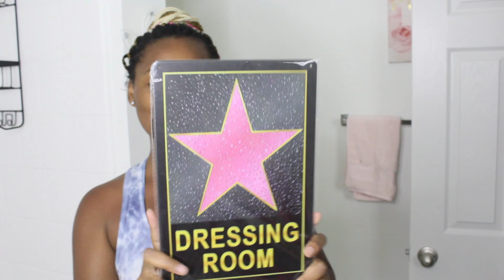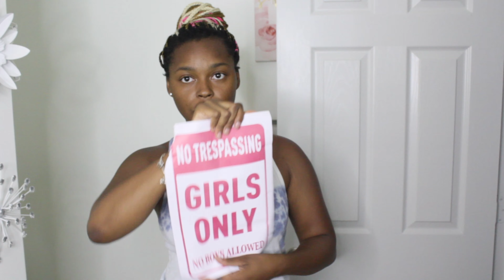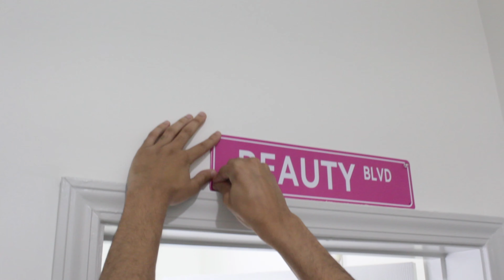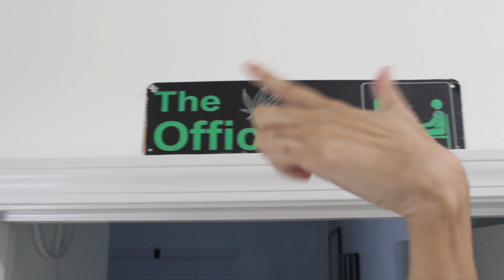WEEKEND VLOG : DECORATE WITH ME !! , City Day in The Life , Niece Birthday ✨🎉🪞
𝙷𝙴𝚈𝚈𝚈𝚈𝚈𝚈 𝙽𝙴𝙸𝙶𝙷𝙱𝙾𝚁𝚂 𝚆𝙴𝙻𝙲𝙾𝙼𝙴 𝚃𝙾 𝚃𝚑𝚎 𝙽𝚎𝚒𝚐𝚑𝚋𝚘𝚛𝚑𝚘𝚘𝚍 👫🏽 & 𝚒𝚏 𝚢𝚘𝚞𝚛𝚎 𝙽 𝙴 𝚆 !! 𝚃𝙷𝙰𝙽𝙺 𝚈𝙾𝚄 𝙵𝙾𝚁 𝙹𝙾𝙸𝙽𝙸𝙽𝙶 𝚃𝙷𝙴 𝙽𝙴𝙸𝙶𝙷𝙱𝙾𝚁𝙷𝙾𝙾𝙳 ♡︎

🩶𝚅𝚒𝚍𝚎𝚘 𝙲𝚛𝚎𝚍𝚒𝚝 :
𝙽𝚈𝙵𝚁𝙾𝙼𝙽𝙴𝚇𝚃𝙳𝙾𝙾𝚁

🩶𝙲𝚊𝚖𝚎𝚛𝚊:
iPhone 60D

🩶𝙲𝚘𝚕𝚕𝚊𝚋 𝙲𝚛𝚎𝚍𝚒𝚝𝚜:
N/A